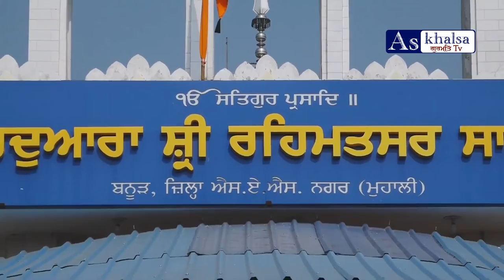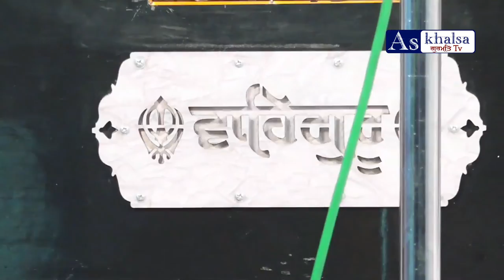ਸ਼੍ਰੀ ਗੁਰੂ ਗ੍ਰੰਥ ਸਾਹਿਬ ਜੀਆ ਦੇ ਪਹਿਲੇ ਪ੍ਰਕਾਸ ਪੁਰਬ ਨੂੰ ਸਮਰਪਿਤ | sant baba karam singh ji banurh wale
Gurdwara Rehmatsar Sahib Banurh Live Gurmat Smagam As Khalsa Gurmat Tv

🔴 Live Now ਮਹਾਨ ਗੁਰਮਤਿ ਸਮਾਗਮ | ਗੁਰਦੁਆਰਾ ਰਹਿਮਤਸਰ ਸਾਹਿਬ ਬਨੂੜ | As Khalsa | 03 ਸਤੰਬਰ 2022

AS KHALSA GURMAT TV ਯੂਟਿਊਬ ਚੈਨਲ ਅਤੇ ਫੇਸਬੁੱਕ ਤੇ ਕੋਈ ਵੀ ਧਾਰਮਿਕ ਸਮਾਗਮ ਲਾਈਵ ਕਰਵਾਉਣ ਲਈ ਸੰਪਰਕ ਕਰੋ ।